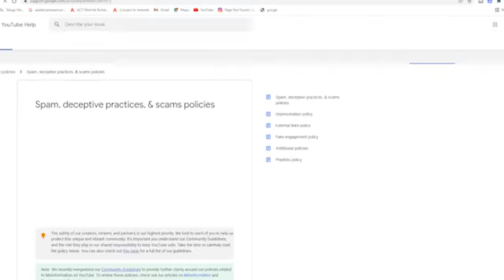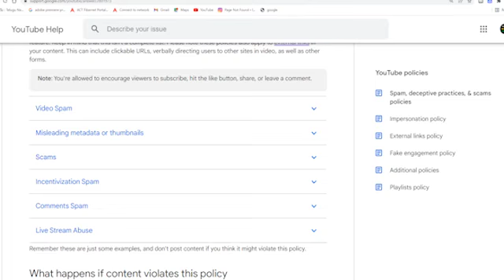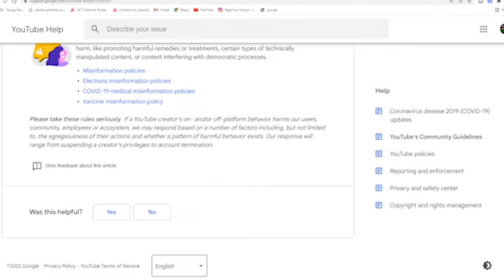Reuploading Youtube Videos To Make Money Big Boss Videos | Make Money With Big Boss Ott telugu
Reuploading Youtube Videos To Make Money,
youtube videos to make money,
how much does youtube pay per view,
how much does youtube pay for 1 million views,
youtube views to money,
youtube pay per view,
youtube salary,
how to get money from youtube,
how much does a youtuber make,
youtube channel earnings,
how much youtube pays for 1 million views,
how to earn from youtube,
how many views on youtube to make money,
how much money do you make on youtube,
how much money does youtube pay,
how many views on youtube to get paid,
how much money per view on youtube,
how does youtube pay you,
youtube revenue per view,
how does youtube make money,
how much do youtubers make per view,
how much money is 1 million views on youtube,
how much money do you get per view on youtube,
how to start a youtube channel and make money,
how much can you make on youtube,
how much views on youtube to make money,
how much do you make on youtube,
youtube earnings per view,
youtube income per view,
how much do you get paid on youtube,
how do people make money on youtube,
how much does a youtuber earn,
how much can you earn from youtube,